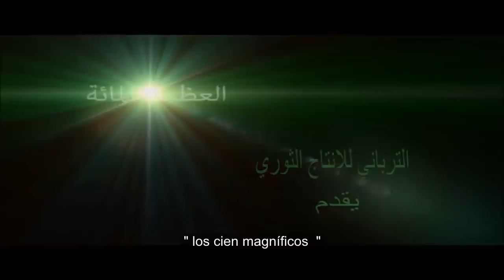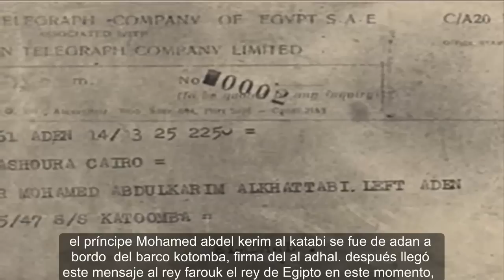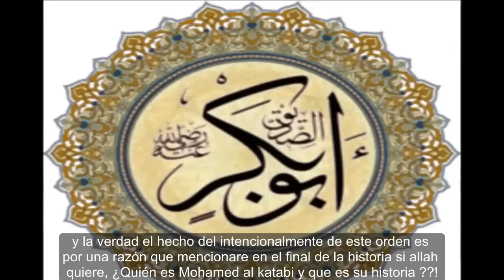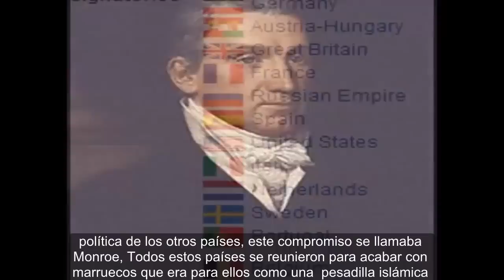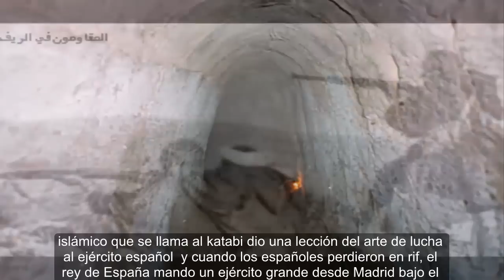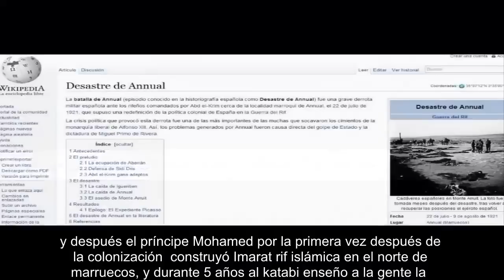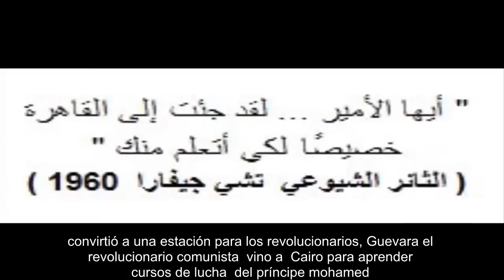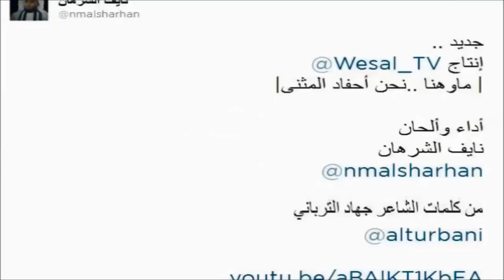Los 100 magníficos 4: Abd el-Karim El-Khattabi العظماء المائة 4 إسباني